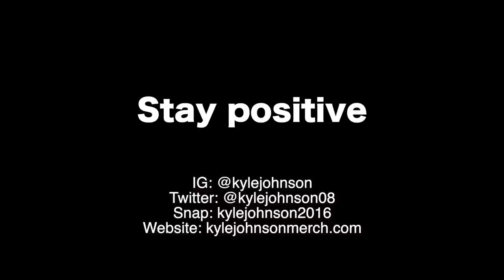Surviving Hurricane Ian!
In this video, I show my adventure and experience through Hurricane Ian. This is the most different type of video I've ever made. I wanted to keep it a little serious because it is a very serious incident that happened, but also I was just doing me the whole time. Me and all my family are safe. I hope everyone else who was affected by the hurricane is safe aswell. Love you all!!!